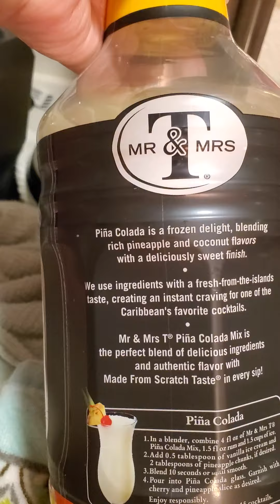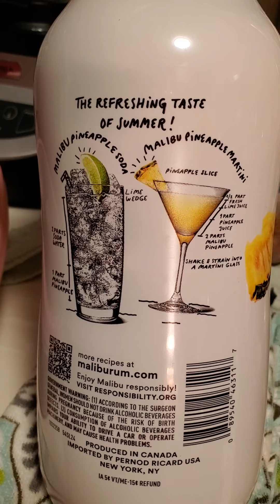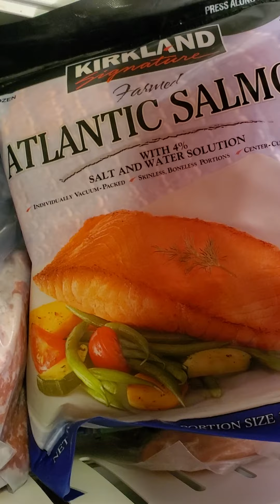Cooking Chicken for Dinner and tour to my Fridge and Freezer